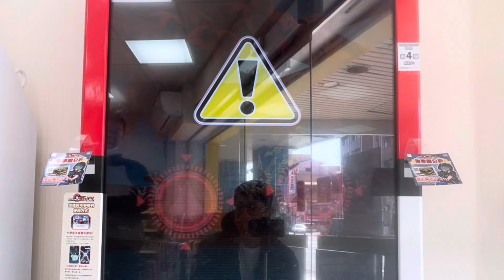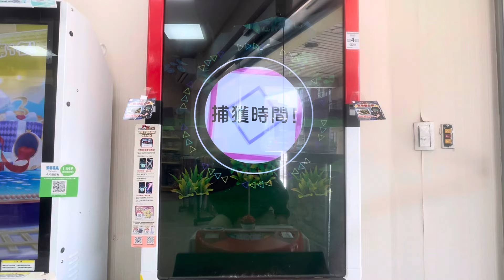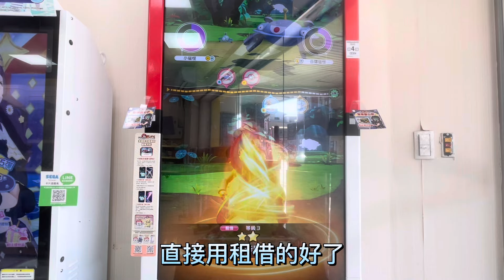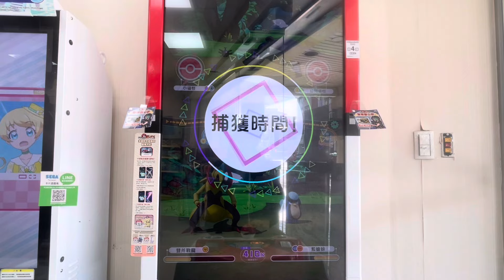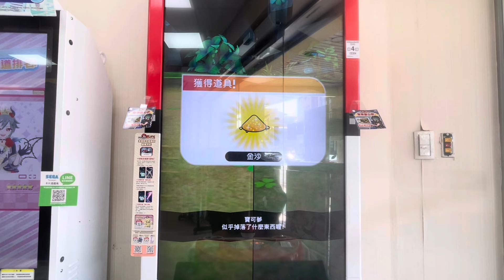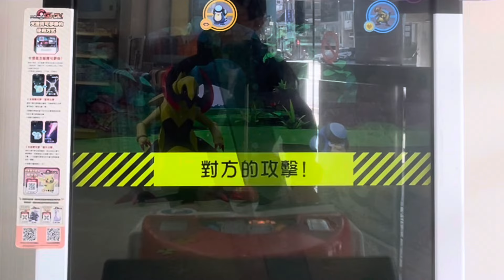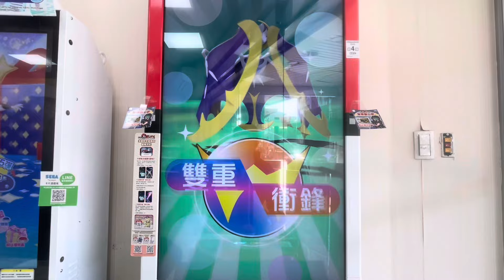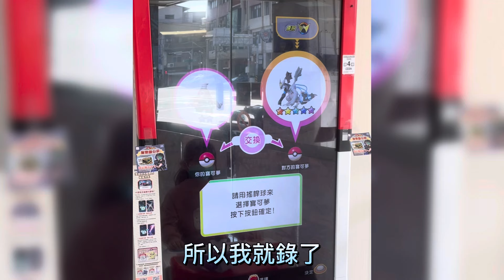Pokémon Gaole RUSH 4彈 - 是誠實大叔還是詐騙大叔？剛才抓到的寶可夢要不要跟他交換呢？精靈寶可夢 - Pokemon - GaOlé - 加傲樂 - 神奇寶貝